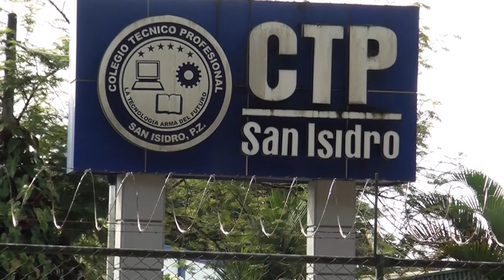El director regional del MEP en Pérez Zeledón fue claro que es fundamental aprender a escuchar las p